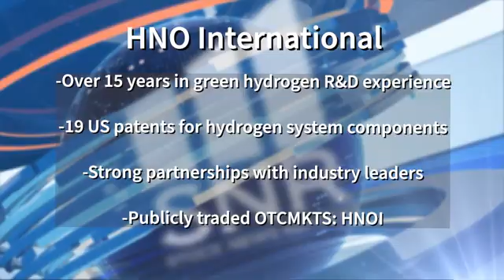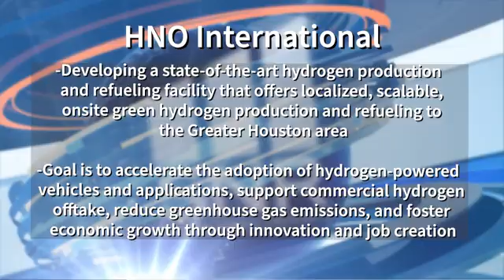HNO International CEO: Building the Future of Hydrogen Energy | NYSE Interview with Jane King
At the New York Stock Exchange, Jane King interviews Donald Owens, CEO of HNO International (OTCMKTS: HNOI), to discuss the company's breakthrough approach to clean hydrogen energy and infrastructure.

Unlike traditional hydrogen models that rely on centralized production, HNO is pioneering a distributed production network designed to lower transportation costs and improve availability. Owens explains how their “Anywhere and Everywhere Power” model makes hydrogen more accessible, cost-effective, and scalable—especially for the growing transportation market, including Class 8 trucks and fleet operators.

HNO's innovative partnerships and upcoming Regulation A+ offering aim to support the global transition to clean, hydrogen-based energy—one microgrid at a time.

📍 Filmed at the New York Stock Exchange
🎙️ Hosted by Jane King
📈 OTCMKTS: HNOI